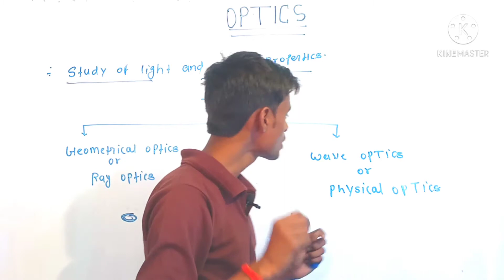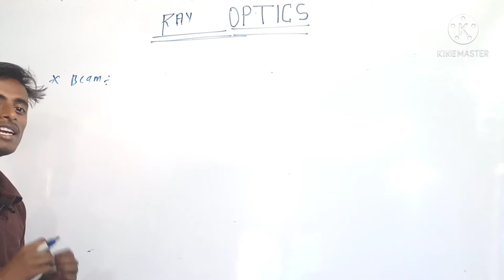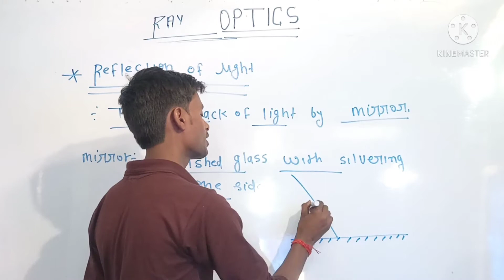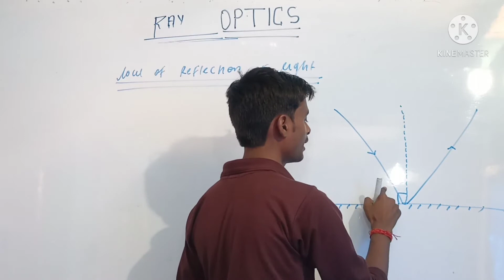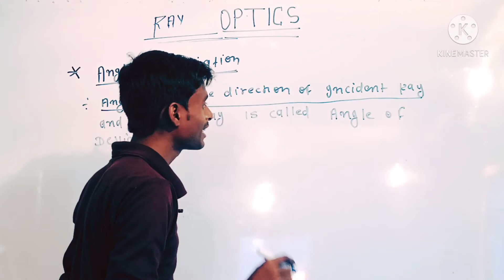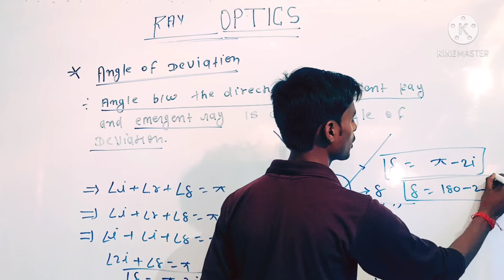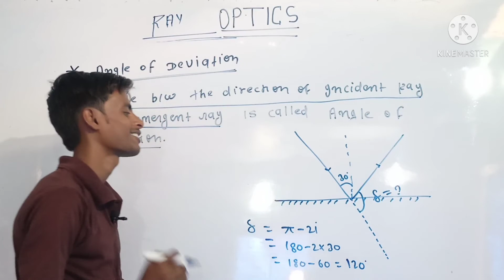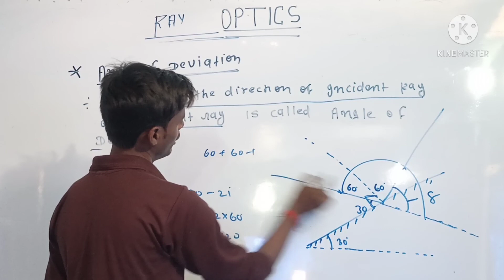Ray Optics (Physics) Class 12th at Vedanta Classes Dobhi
Ray Optics (Physics) Class 12th at Vedanta Classes Dobhi By Chitra sir Become the Master of Physics with team vedanta .